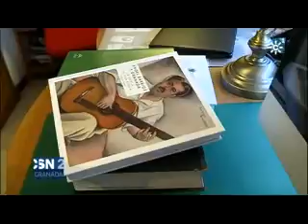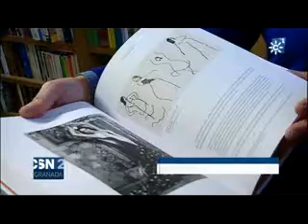14/3/16 Un libro rescata la figura de Ángel Barrios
El Patronato de la Alhambra edita un libro sobre el músico Ángel Barrios.